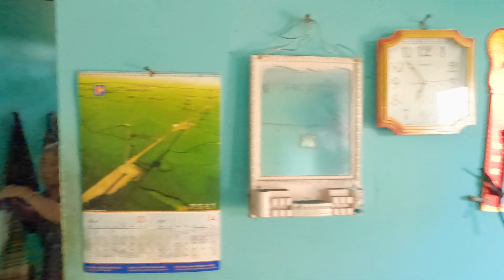2 Ngày Chỉ Ăn 1 Quả Trứng - Rơi Nước Mắt Với Bữa Cơm Của Bà Lão Nhặt Ve Chai | Xóm Dừa TV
HUY RẤT VUI KHI ĐƯỢC GỬI NHỮNG VIDEO VUI VẺ HÀI HƯỚC VÀ NHỮNG NỘI DUNG TRÃI NGHIỆM, THUYỆN NGUYỆN GIÚP ĐỠ NHỮNG HOÀNG CẢNH KHÓ KHĂN TRONG CUỘC SỐNG.NẾU CÓ GÌ SAI SÓT MONG SỰ GÓP Ý CỦA KHÁN GIẢ VÀ THÔNG CẢM CHO MÌNH.XIN CHÂN THÀH CẢM ƠN
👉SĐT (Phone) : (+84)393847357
© Bản quyền thuộc về Xóm Dừa Tv